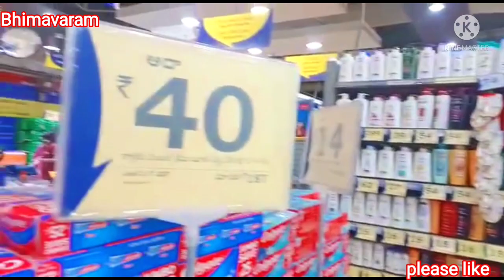Bhimavaram super market వీటీ వల్ల లాభం ఎంతో నష్టం కూడా అంతే,చూసిదాలా కోంటే..